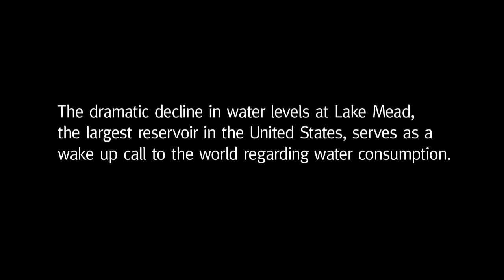Short Film | Project 20: National Geographic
The dramatic decline in water levels at Lake Mead, the largest reservoir in the United States, serves as a wake up call to the world regarding water consumption.  Sandra Postel, The National Geographic Society Freshwater Fellow, shares her hopes for the future.